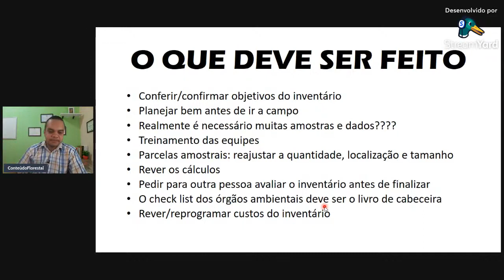O que fazer quando o inventário florestal apresenta resultados ruins?